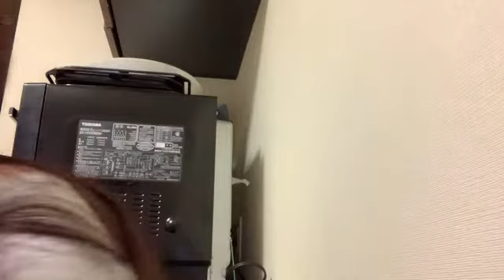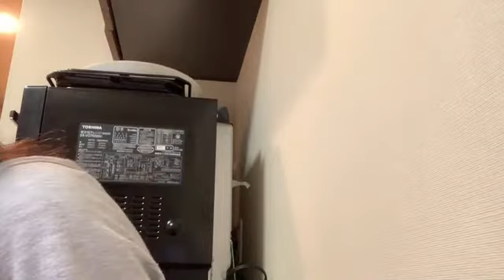48 Hinako Okuhara 2022年07月26日13時36分48秒 奥原 妃奈子（AKB48 チーム８）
◆横山結衣1st写真集『未熟な光』
◆Amazonプライムビデオ